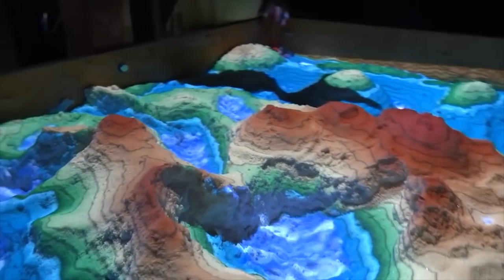Augmented Reality Maps Change When You Touch Them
This sandbox uses augmented reality to create interactive topographic maps. Using a projector, depth sensing camera and computer software, an image is displayed showing the elevation, depth and coastlines of the land, providing more detail than a usual map. When the shape of the sand is changed, the camera recognizes the adjustment and updates the projection based on the new elevations.